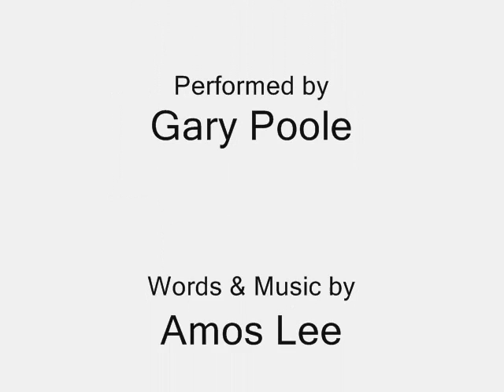"Better Days" - Gary Poole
Cover version of Amos Lee's "Better Days" by Gary Poole.